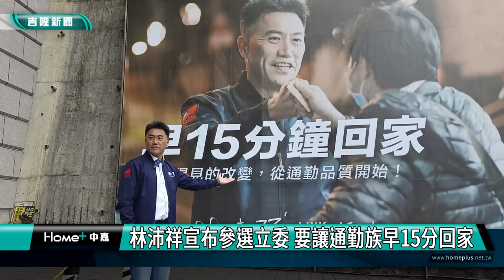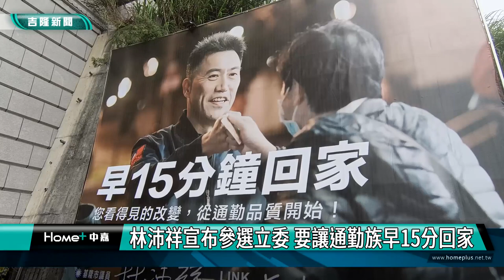基隆|林沛祥|蔡適應|2024立委選舉|通勤族|回家|林沛祥宣布參選立委 讓通勤族早15分回家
林沛祥宣布參選立委 讓通勤族早15分回家

(中嘉吉隆新聞記者吳俊松/基隆報導)國民黨籍前基隆市副議長，現任基隆市議員林沛祥正式宣布參選2024年立委選舉，林沛祥站在自己的選舉看板前強調，前進立法院就是要讓基隆通勤族早15分鐘回家，希望爭取市民的支持給他一個機會，為基隆市民以及基隆市的財政，爭取更多符合基隆人各方面的利益！

國民黨籍前基隆市議會副議長，現任基隆市議員林沛祥正式宣布參選2024年立委選舉，林沛祥站在自己的選舉看板前強調，前進立法院就要讓基隆通勤族早15分鐘回家，希望爭取市民的支持，給他一個機會前進立法院，為基隆市民以及基隆市政府爭取更多符合基隆人各方面的利益！

也有媒體問到，要挑戰2024立委的人選極有可能是現任民進黨籍立委蔡適應，林沛祥認為他在為基隆市以及市民該爭取的福祉上缺考缺席太多！

另外，總統大選和立委選舉一起，所謂母雞帶小雞，國民黨的總統候選人至今還沒有定於一尊，以及國民黨選策會的問題，林沛祥會不會憂心呢？答案是當然會！

林沛祥也強調，如果黨內有其他同志也宣布要參選2024立委，他一定會依照黨內的初選體制來進行爭取提名！